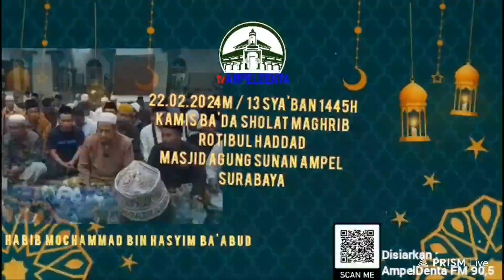22.02.2024M. KAMIS MAGHRIB. ROTIBUL HADDAD. MASJID AMPEL. HABIB MOCHAMMAD BIN HASYIM BA'ABUD SBY.